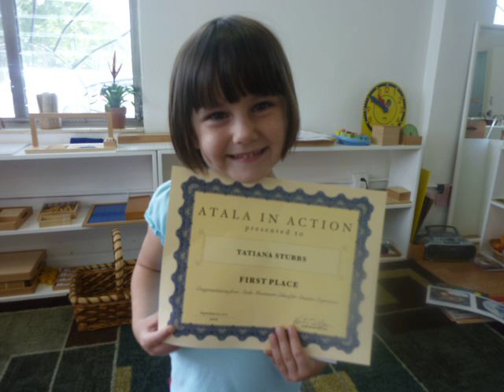Atala in Action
The winners of our Atala in Action t-shirt competition! Tatiana Stubbs, Spencer Weirbach, and Connor Faktor